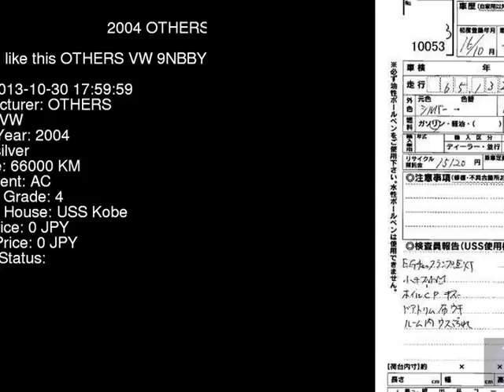2004 OTHERS VW 9NBBY